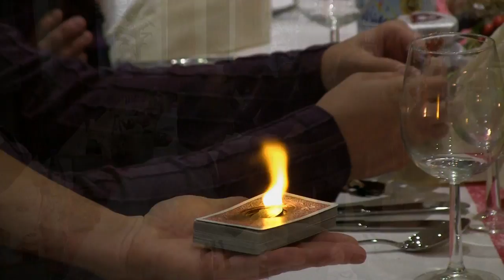Zauberer Felix Fischer Stuttgart - Trailer 2014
Dies ist der offiziele Trailer des Stuttgarter Zauberers Felix Fischer.
Er zaubert auf Hochzeiten, Geburtstagen, Vereins- sowie Firmenfeiern in Karlsruhe und ganz Deutschland.